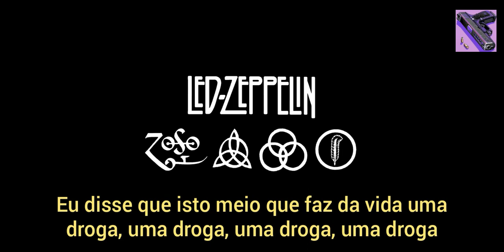Led Zeppelin - Since i've been loving you (Legendado PT-BR)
Workin' from seven to eleven every night
It really makes life a drag
I don't think that's right
I've really been the best of fools
I did what I could, yeah
'Cause I love you, baby
How I love you, darling
How I love you, baby
My beloved little girl, little girl
But baby, since I've been loving you, yeah
I'm about to lose my worried mind, oh yeah
Everybody trying to tell me
That you didn't mean me no good
I've been trying, Lord, let me tell you
Let me tell you I really did the best I could
I've been working from seven to eleven every night
I said it kinda makes my life a drag
Lord, that ain't right, no no
Since I've been loving you
I'm about to lose my worried mind
Watch out
Said I've been crying, yeah
Oh, my tears they fell like rain
Don't you hear, don't you hear them falling
Do you remember, mama, when I knocked upon your door?
I said you had the nerve to tell me
You didn't want me no more, yeah
I open my front door, hear my back door slam
You know, you must have one of them new fangled
New fangled back door man
I've been working from seven, seven, seven to eleven every night
It kinda makes my life a drag, a drag, drag
Ah, yeah, it makes a drag
Baby, since I've been loving you
I'm about to lose
I'm about to lose, lose my worried mind
Just one more, just one more, oh yeah
Since I've been loving you, I'm about to lose my worried mind